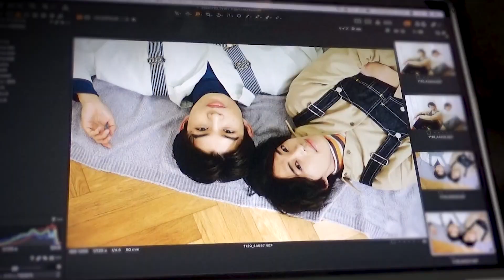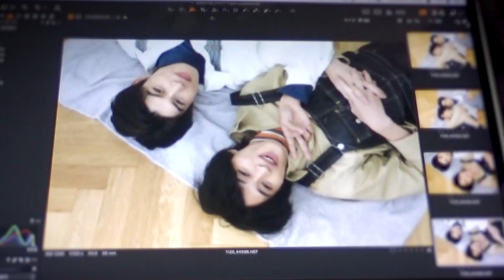【TVガイドdan vol.46】別府由来×柊太朗メイキング動画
“動く男子”が見られる！最旬グラビア＆ムービーマガジン「TVガイドdan vol.46」
北村匠海×中川大志 杉野遥亮 犬飼貴丈 鈴木伸之 片寄涼太 竜星涼×吉野北人 長谷川慎 木村慧人×山中柔太朗 山田裕貴 別府由来×柊太朗 佐藤瑠雅 萩原利久×八木勇征 etc.
現在、全国の書店・ネット書店で絶賛発売中！